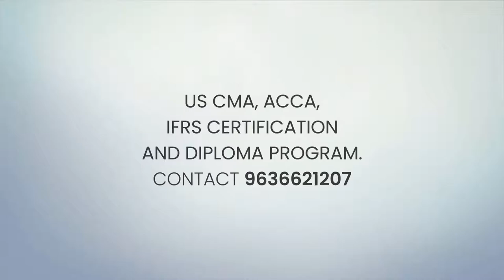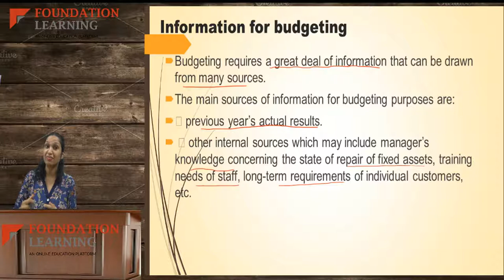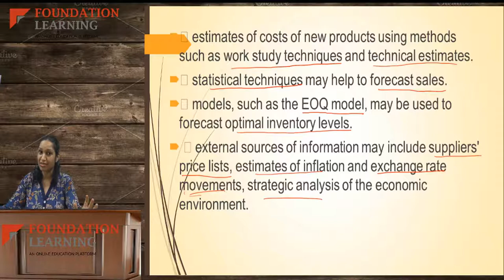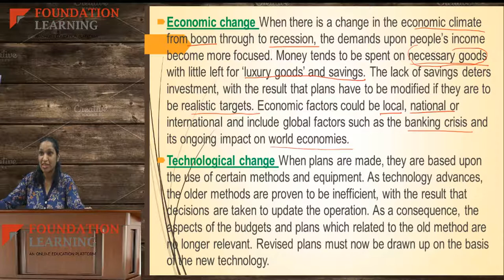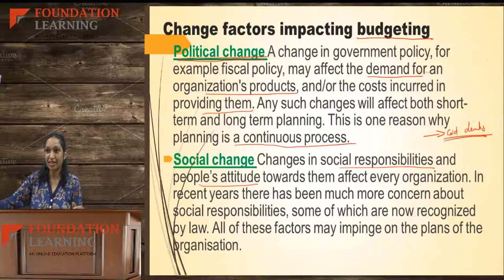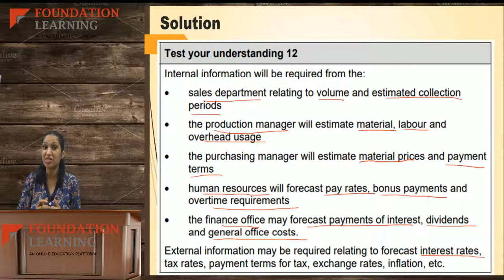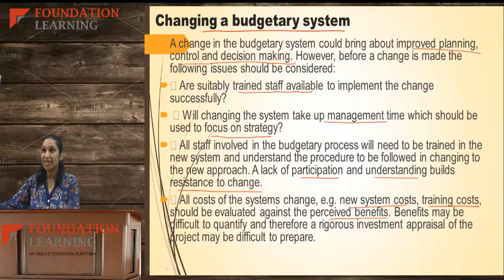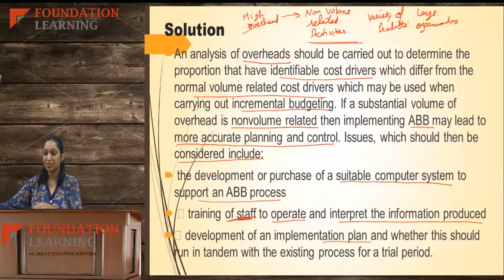ACCA F5-Budgeting -Lecture 1-by CA Veena Desai Mam